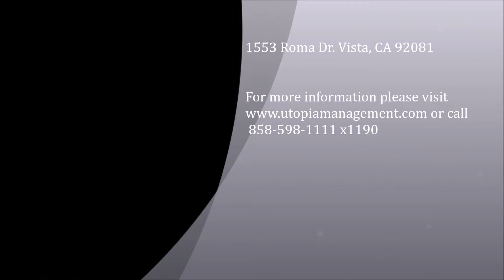Property for rent in Vista 1553 Roma Dr. Vista, CA 92081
Beautiful two story home in the desirable community of Mallorca..Just a stones-throw from the Shadowridge Golf Club ! This Shadowridge home features a charming courtyard entry, kitchen including a refrigerator, stove, dishwasher and microwave, 2 fireplaces, washer and dryer hookups and an attached 2 car garage. The master bedroom is located downstairs with a private entrance to the back patio. There is also a huge loft upstairs that would make a great office or playroom for the kids. This property is in a great location which is close to freeway access, shopping, and schools! The Mallorca community includes pool, spa, 2 BBQ's, and a park with picnic areas. Pets are allowed at the property with owner approval.
CABRE 01197438